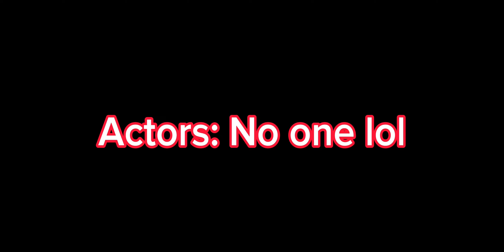THE FALCON CRUISE 2 DISASTER ANNOUNCEMENT!